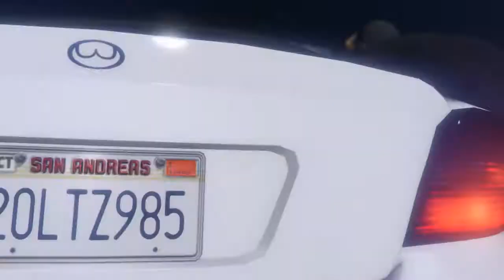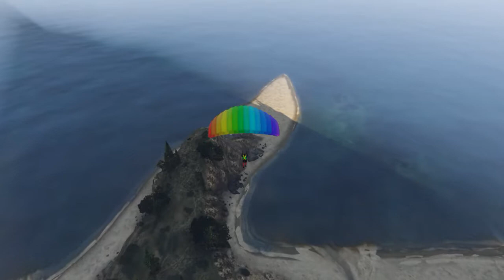GTA 5 Satan Goes to Prison